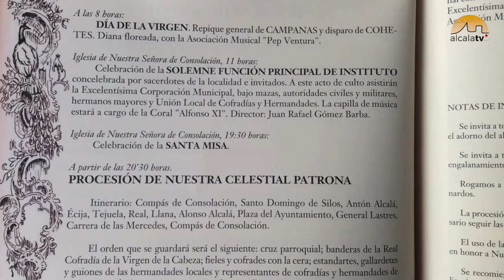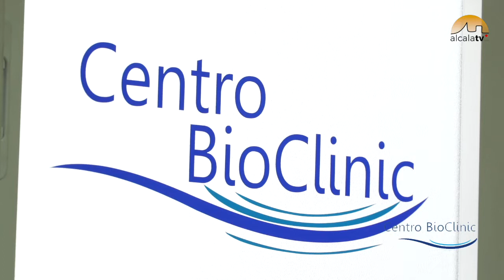Presentado el programa 'A la Patrona'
Presentación del programa y el cartel de la Virgen de las Mercedes 2016, de Alcalá la Real en La Trinidad.